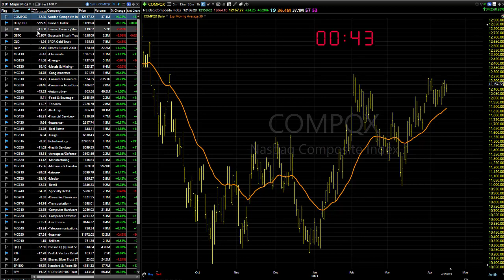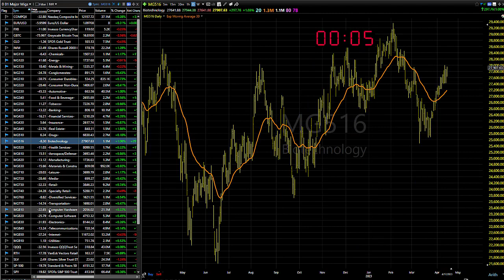04/18/23 Dave Landry's Market In A Minute-Continue To Look To Buy With The Usual Caveats